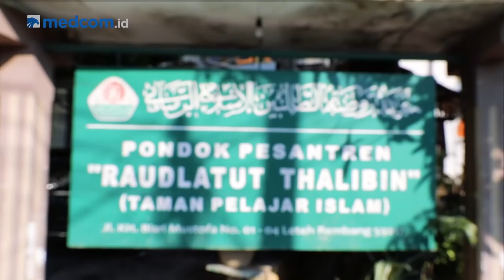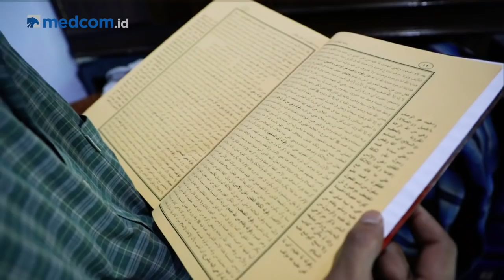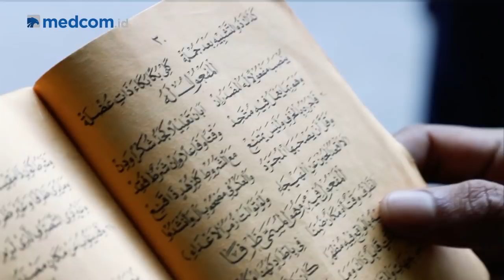Rihlah Pesantren: Merawat Hafalan ala Pesantren Rembang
Menarik, bukan hanya Alquran, santri di Pondok Pesantren Raudlatut Thalibin Rembang juga memanfaatkan Ramadan untuk meningkatkan hafalan kitab Alfiyah Ibnu Malik. Bagaimana metode para santri menghafalnya? Simak selengkapnya dalam video berikut.